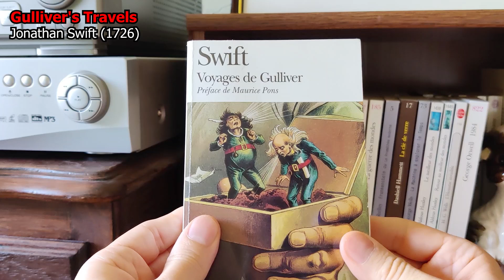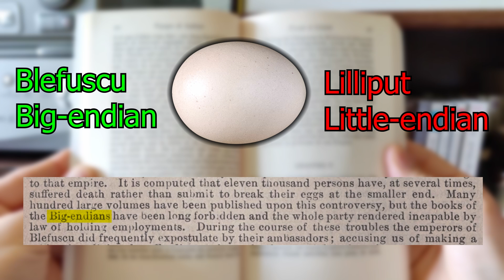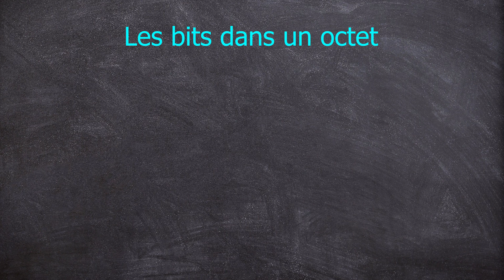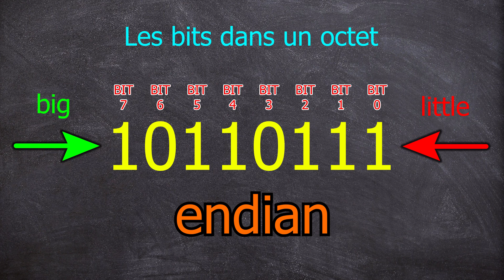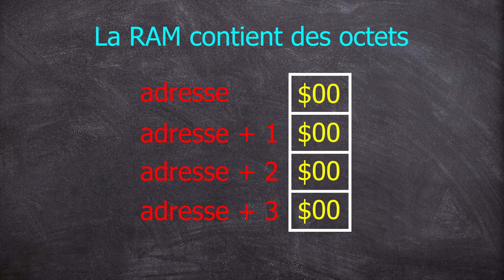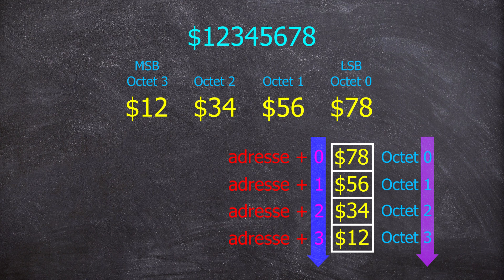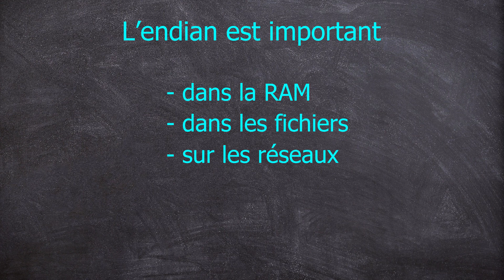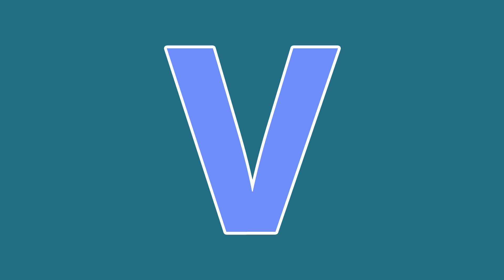Big-endian / Little-endian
Quelle est la différence entre big-endian et little-endian ? Et accessoirement, comment faire cuire un œuf à la coque ?
🔻Accès direct aux chapitres et liens ci-dessous 🔻

00:00 Œuf à la coque
01:50 Gulliver
04:38 Informatique
05:17 Bits
07:42 Octets
11:19 Conclusion
12:49 Dégustation

Musique de fin :
Psycho Fox, Round 1-1, Sega Master System